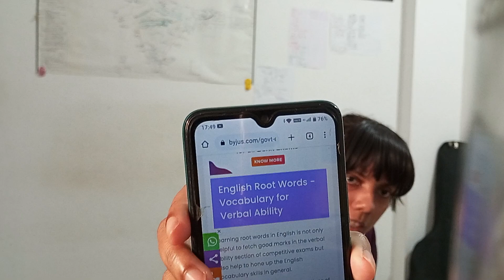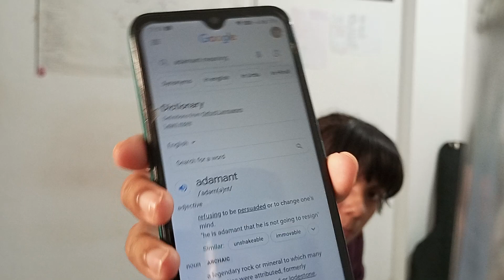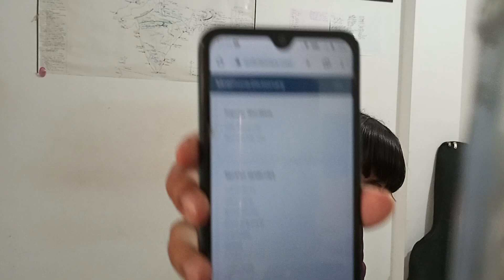LDC 2024 | Best Method to Improve English Vocabulary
Previous year questions
Trending Words
Common words

Best Method to Improve Vocabulary
Root words
Mnemonics
Thematic Method
Word coach